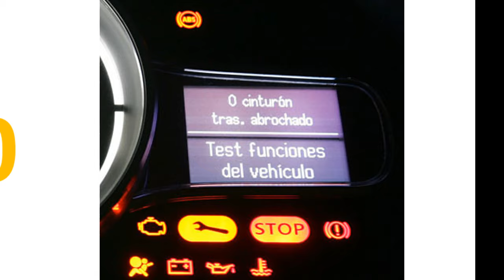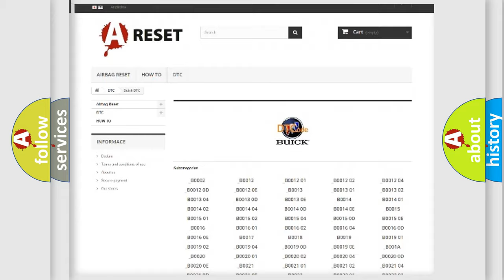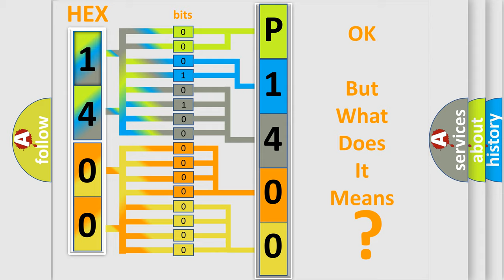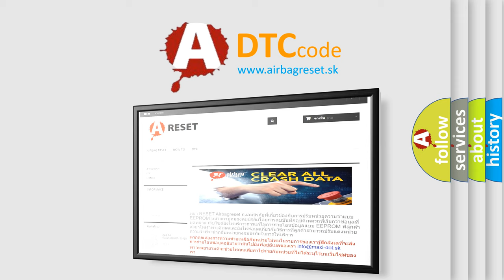DTC Buick P1400 Short Explanation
Contents:
0:21 Basic DTC analysis according to OBD2 protocol standard.
1:48 Insight into programming
2:58 A diagnostically understandable description of the Diagnostic Trouble Code
3:05 Basic error definition

Make:
Buick
Code:
P1400
Definition:
Electronic Control Unit ROM Malfunction
Description: